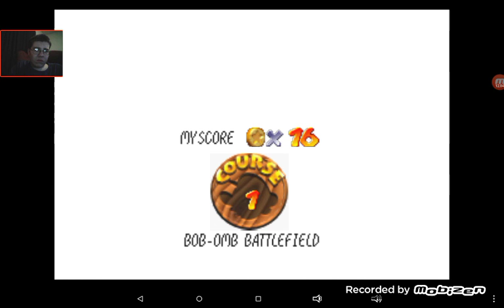Super Mario 64 part 1! Bob-ombs are annoying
i missed this game